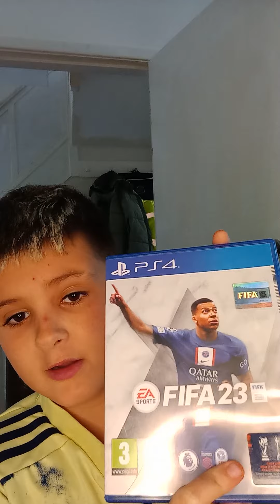21 October 2023